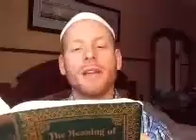What is the True Religion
What is the true faith? How can we differentiate false religions from the true religion? There is only one God, there must also be only one true religion/way of life.